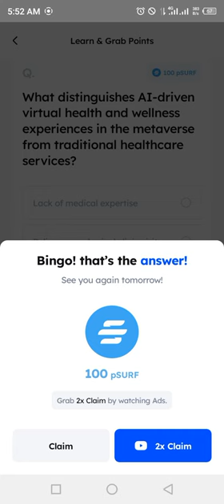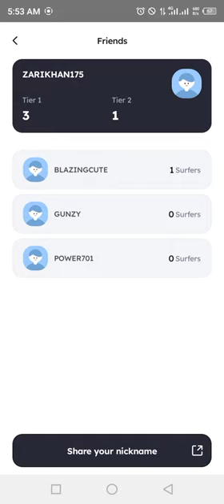Marina Protocol Airdrop Answers Today 03 JULY 2024 | Quiz Answers Today in 1 minute